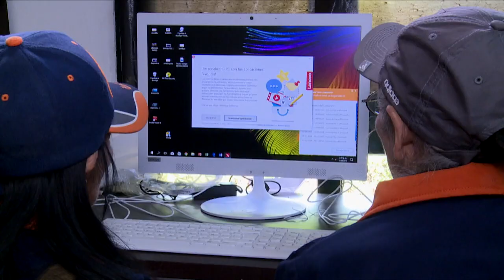Los abuelos ahora utilizan la tecnología para capacitarse. C7 N5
En la Casa del Abuelo de Villa de Leyva, los adultos mayores realizan cursos virtuales para aprender y capacitarse a través de la tecnológía.